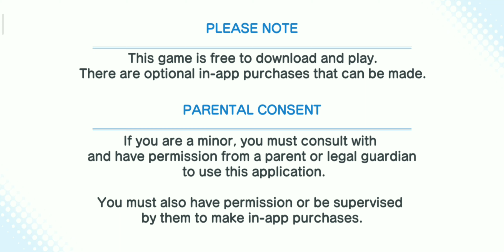100 Dreamballs - Dream Collection J.J Ochado & Bobang - Captain Tsubasa Dream Team Indonesia